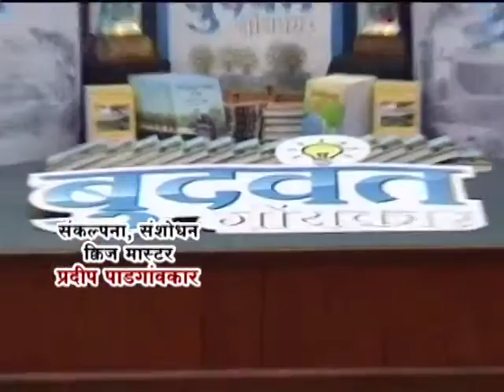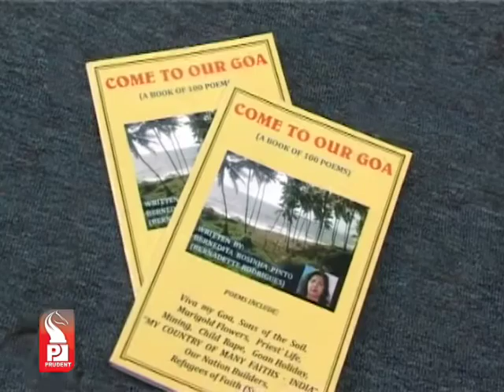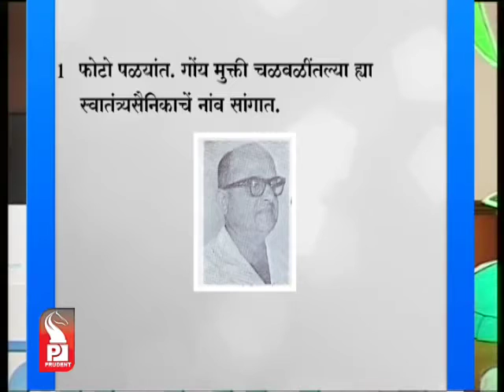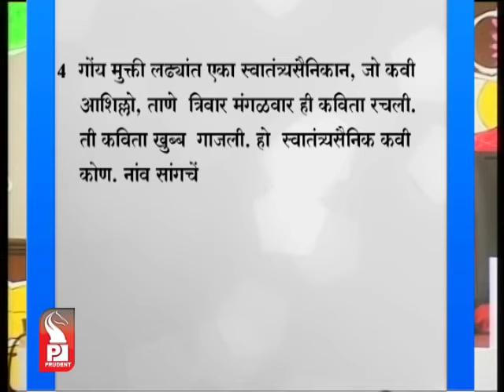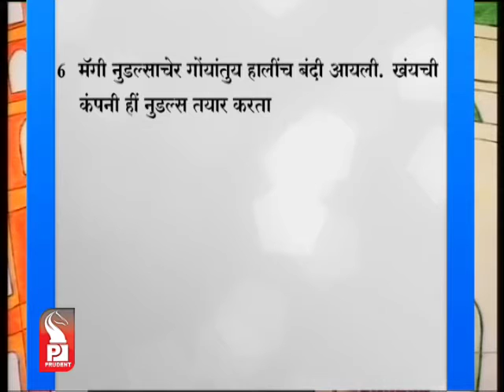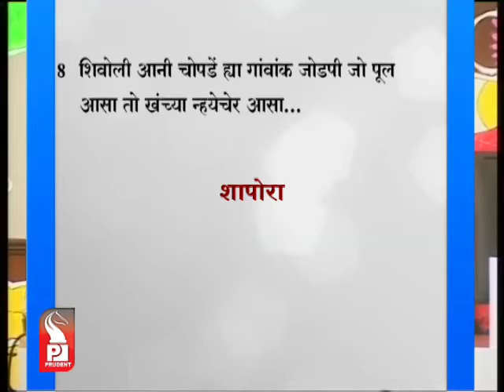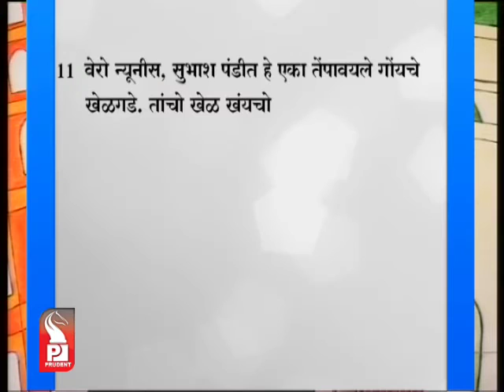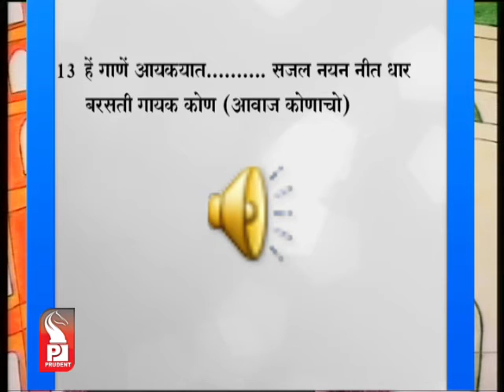Prudent Media budvont Goemkar 26 August 15 Part 1